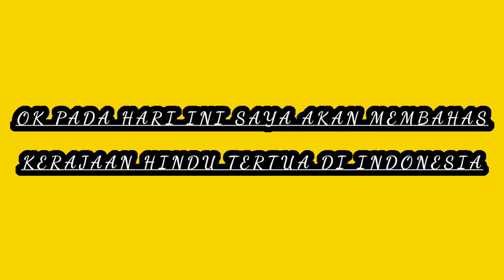INILAH KERAJAAN HINDU TERTUA DI INDONESIA